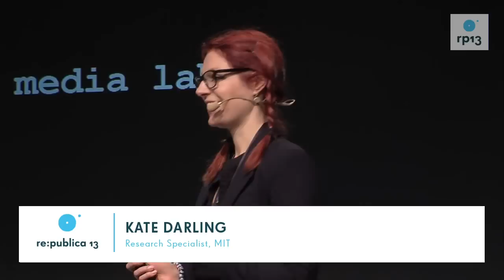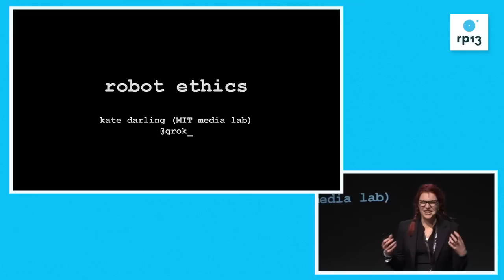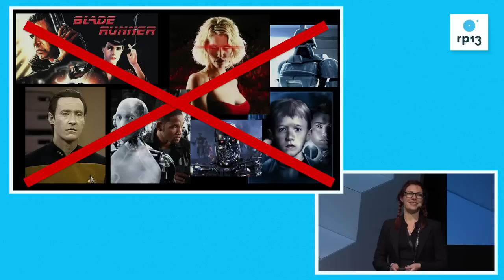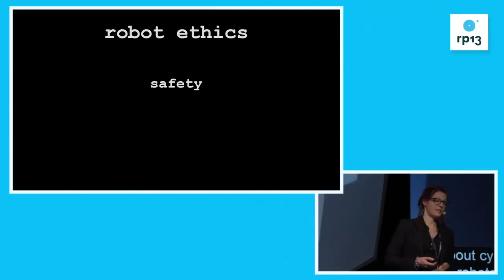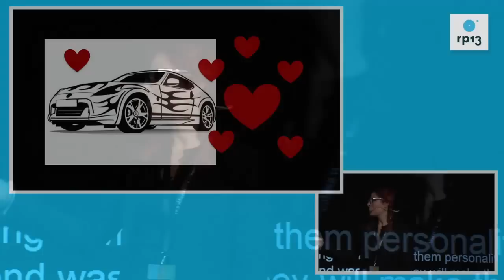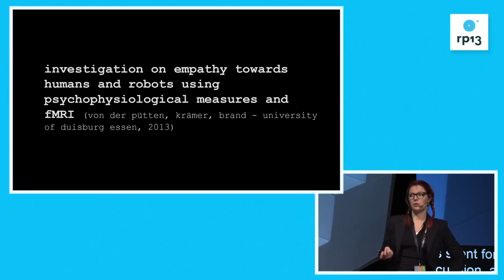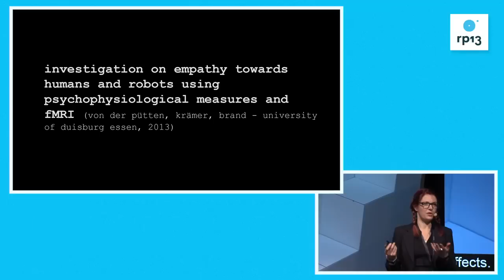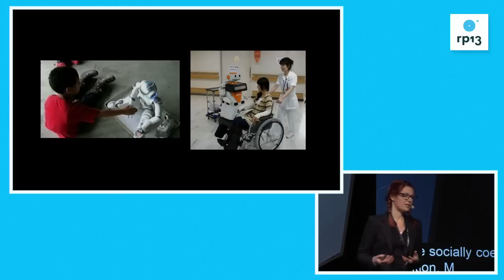re:publica 2013 - Kate Darling: Robot Ethics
tba